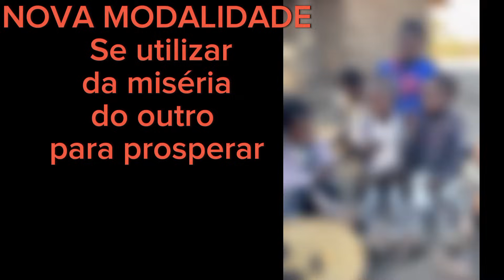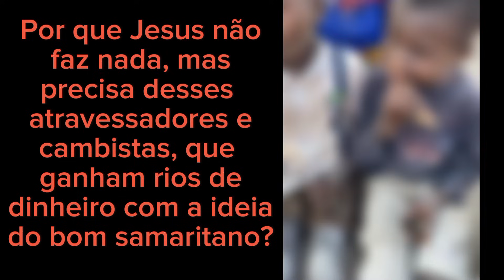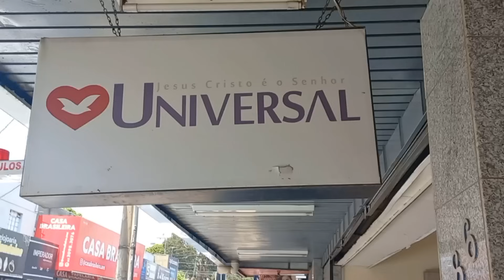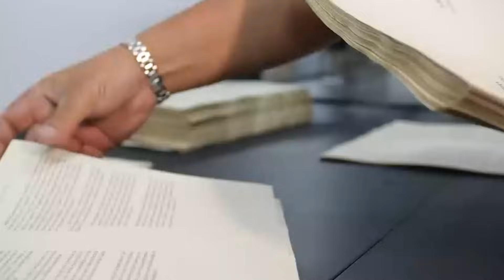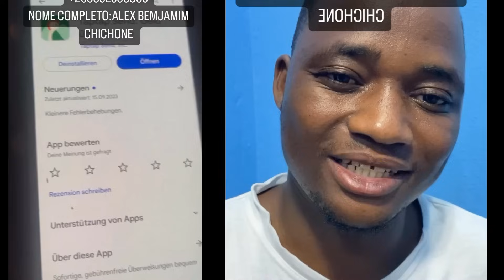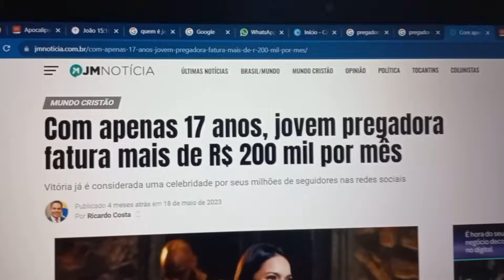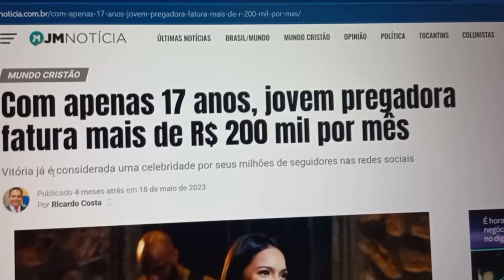Eles FATURAM muito dinheiro com IGREJA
RECOMENDADOS ESTES VÍDEOS: Veja agora mesmo

COMENTE: Suas palavras impactam o mundo
COMPARTILHE: Essa atitude liberta mentes
SUGESTIONE O CANAL: Isso é reconhecimento pelo meu trabalho
SEJA MEMBRO: Isso nos fortalece e nos faz chegar mais longe
Obrigado por sua presença, participação, apoio e preferência. Volte sempre!